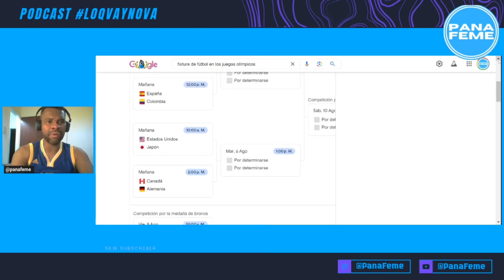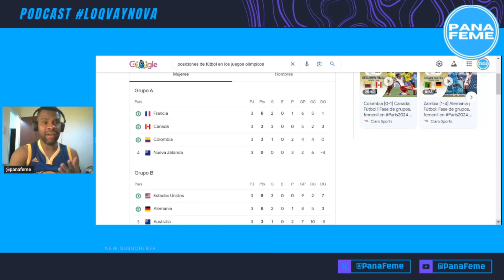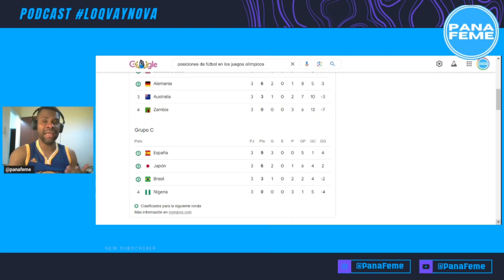Respondo si Argentina podría clasificar a JJ.OO. / Fútbol Femenino Juegos Olímpicos de París 2024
PanaFeme es la cuenta del periodista Luis Eduardo Soto y que tiene como objetivo informarlos acerca de los principales hechos, noticias, novedades y resultados del fútbol femenino argentino.